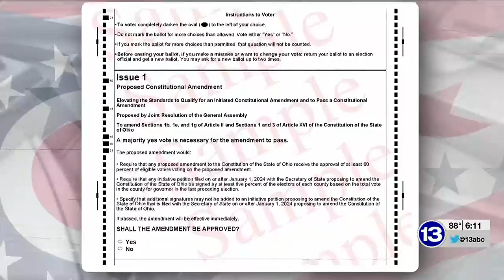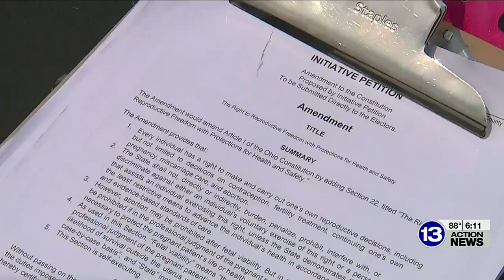Why it Matters: Issue 1's impacts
The outcome of Ohio’s special election in August will have ripple effects on the future of multiple issues in Ohio.